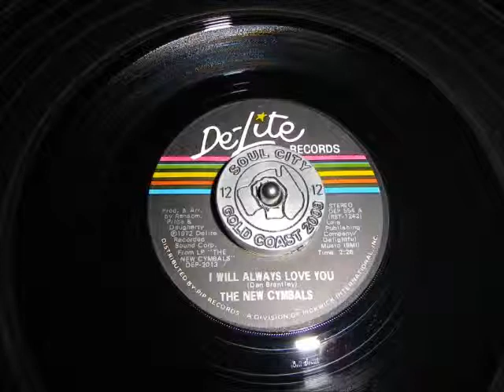New Cymbols I will always love you